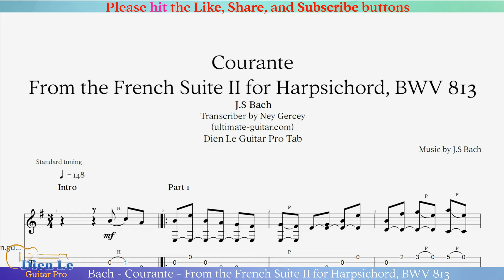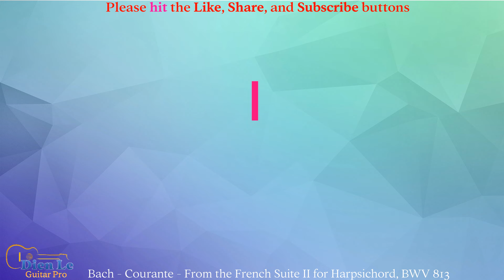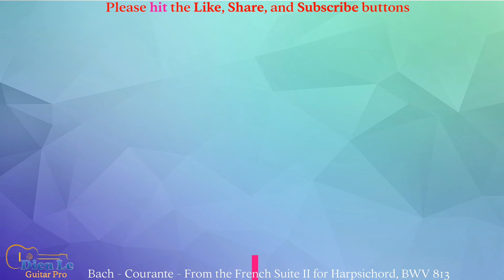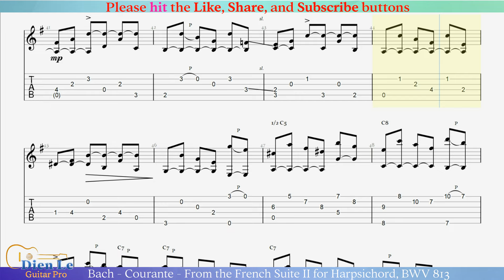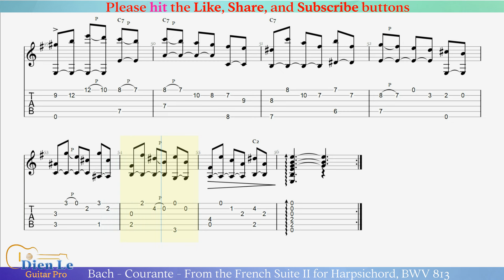Bach: Courante - From the French Suite II for Harpsichord, BWV 813 for Classical Guitar with TABs